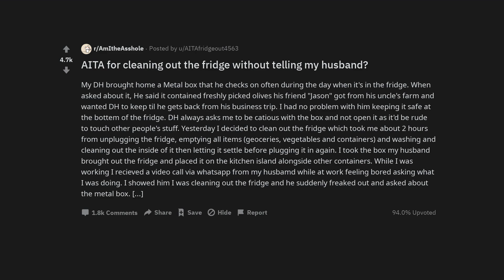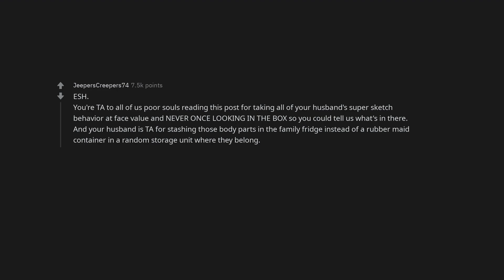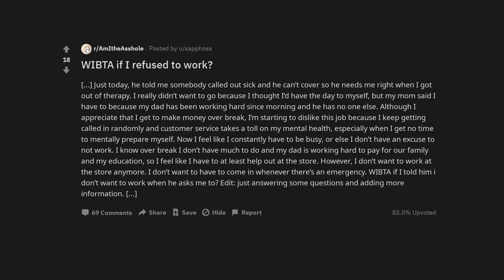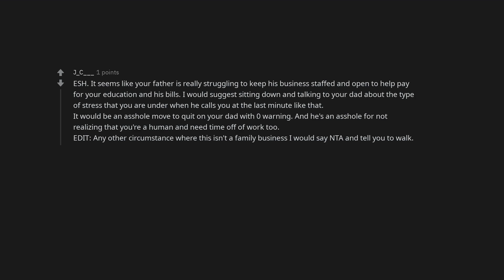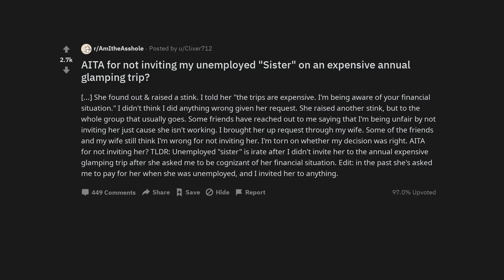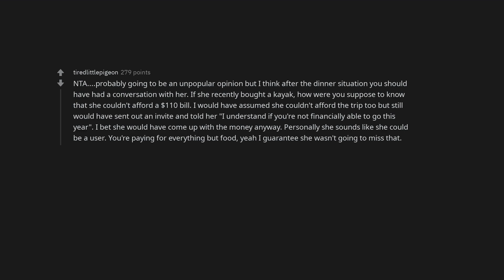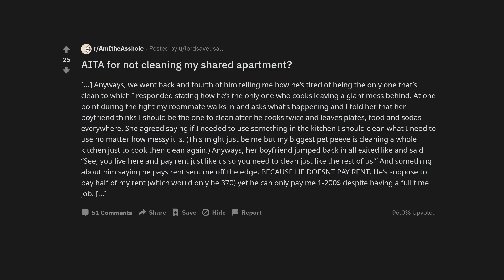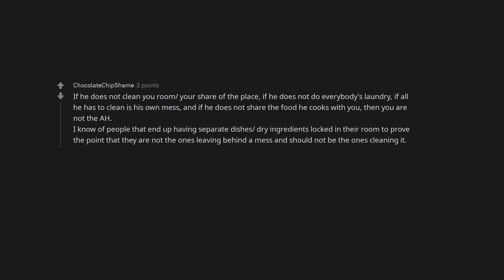AITA for cleaning out the fridge without telling my husband?